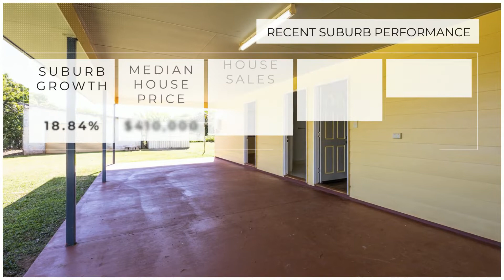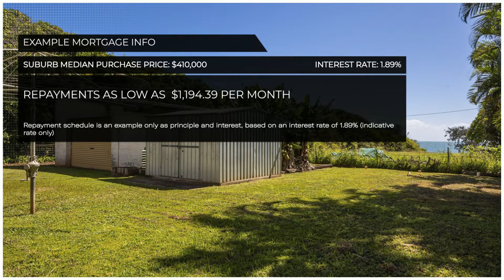PRIME LOCATION WITH OCEAN VIEWS FROM THE BACKYARD!!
This property is perfect for those who have teenagers or Mum and Dad living with them. With 1 bedroom inside the cottage and an additional 2 bedrooms in the new attached residence that includes a bathroom and toilet, the options are endless!

With the ability to either renovate the cottage at the front OR remove and build a beautiful 2 story home, this home is a must see for all! You can enjoy the ocean breeze whilst relaxing in the covered outdoor area while the children play.

Featuring:
• Large 1012m2 block
• Ocean views from the rear of the property
• Newly built attached granny flat with 2 large bedrooms
• 1 bedroom inside the cottage
• Spacious bathroom
• Solar power
• Ceiling fans in cottage
• Spacious lounge
• Large single shed at rear
• Garden shed
• Covered outdoor area

Contact your local agent Candice Hooper TODAY on 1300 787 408 to secure your viewing!

*Whilst every endeavour has been made to verify the correct details in this marketing neither the agent, vendor or contracted illustrator take any responsibility for any omission, wrongful inclusion, misdescription or typographical error in this marketing material. Accordingly, all interested parties should make their own enquiries to verify the information provided. Any fixtures shown may not necessarily be included in the sale contract and it is essential that any queries are directed to the agent. Any information that is intended to be relied upon should be independently verified*